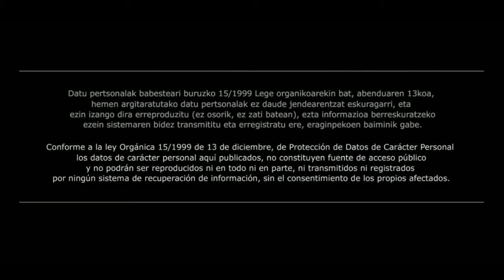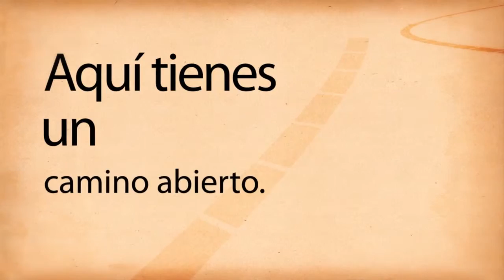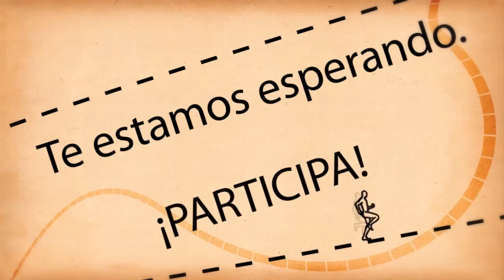Promo de las Comisiones de Actividades